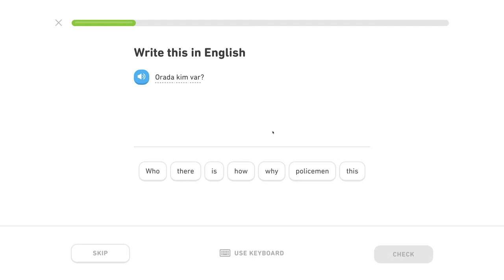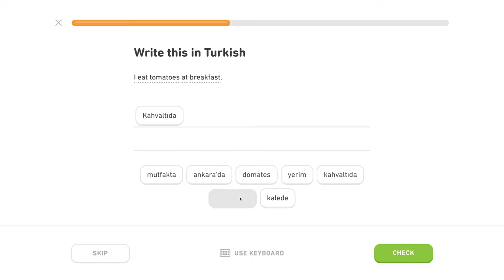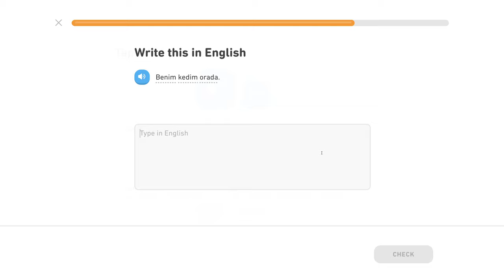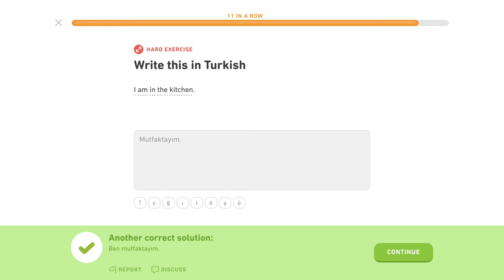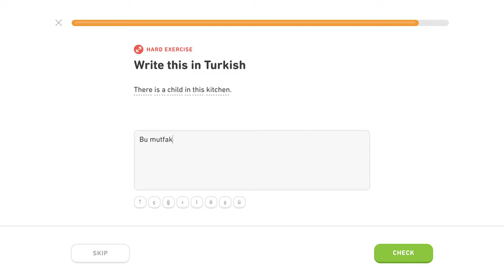🇹🇷 Lokál - Level 2/5, lekcia 5/6 - Turecky s Yetim